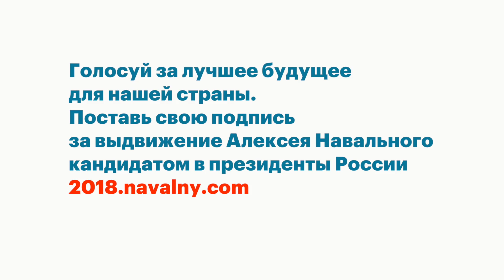Навальный в Калининграде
Алексей Навальный встречается с жителями Калининграда 10 декабря 2017 года.

Адрес: г. Калининград, Ленинский просп., 71а–73а
открыт с понедельника по субботу с 11:00 до 20:18